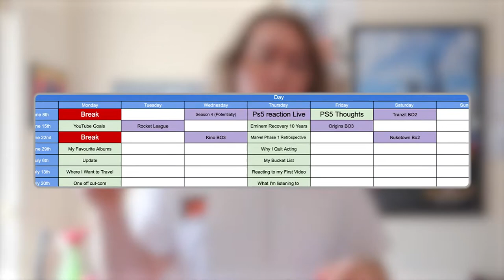I shaved my beard... Also discussing feelings on youtube | July Channel Update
The beard is gone... Im sorry. Now it's july so it's time for another channel update. In this one i focus my feelings towards youtube and let you know about some exclusive information related to some future yt plans.